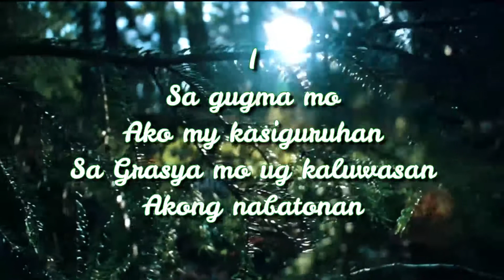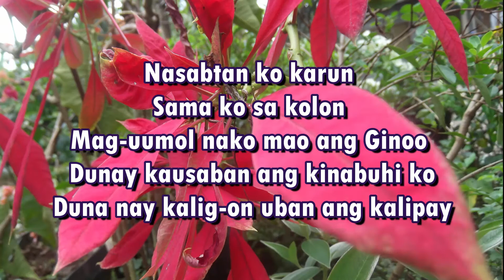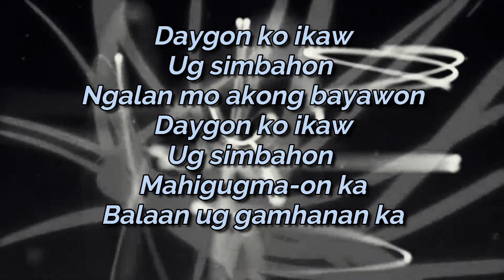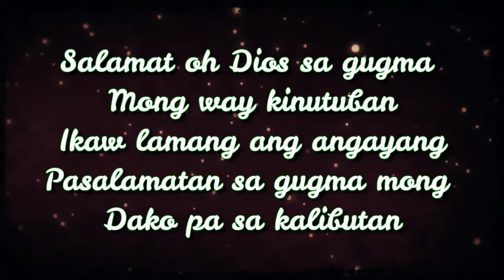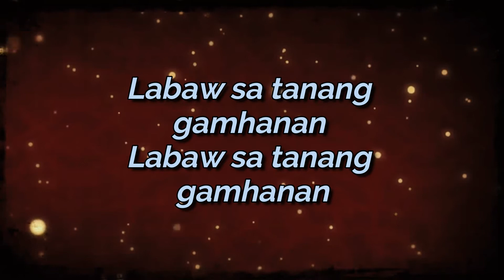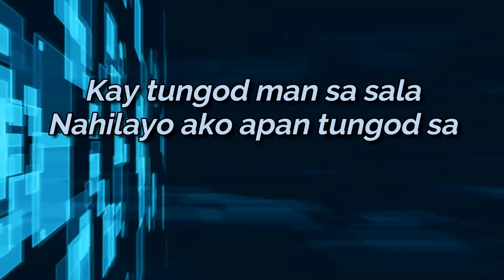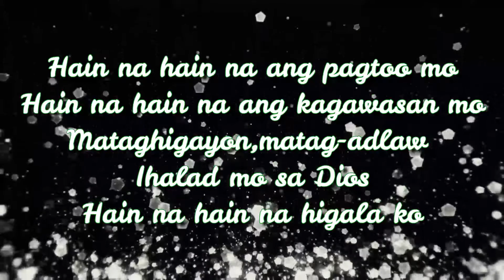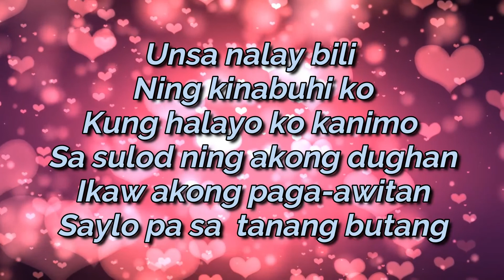Sa Gugma Mo 2014 Play 10songs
Sa Gugma Mo 2014

10 songs continues

4GIG BAND (For God is Good)
Is a Christian Music Ministry.
It was inspired by God through the InterChurch Youth Fellowship
where all members of the group came from different denominations.
Its mission is to serve God by Ministering people through Music.
our dreams that this album will be an inspiration to all
Christ-beileving individuals and a Salvation to those hopeless wallking souls